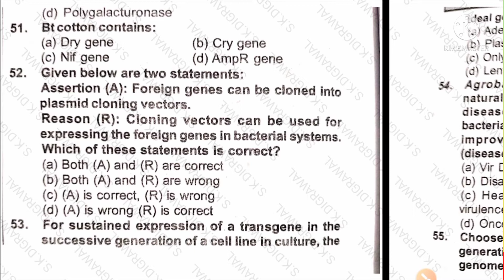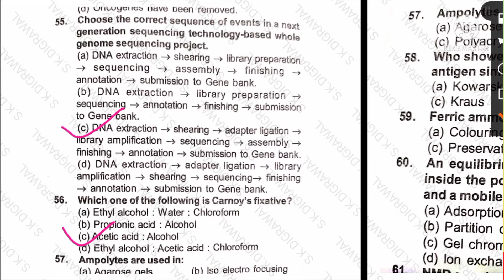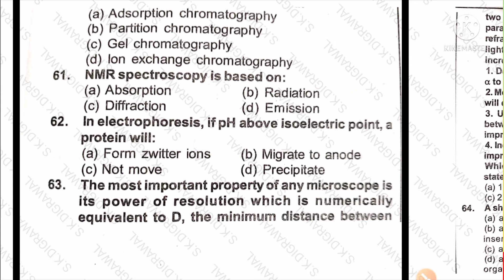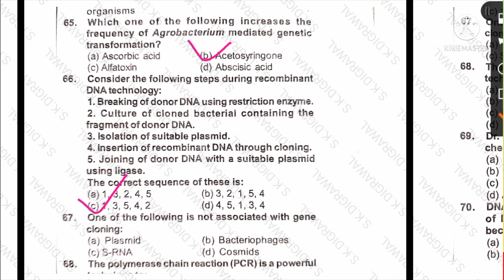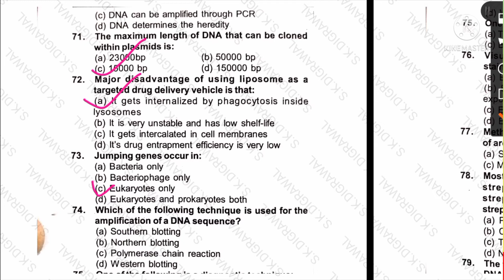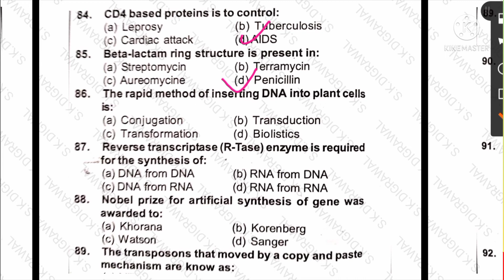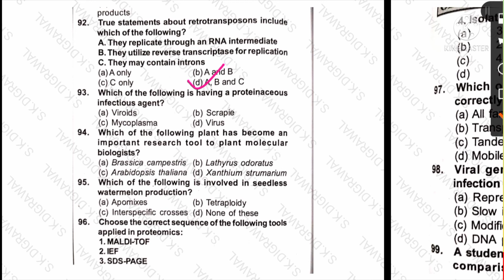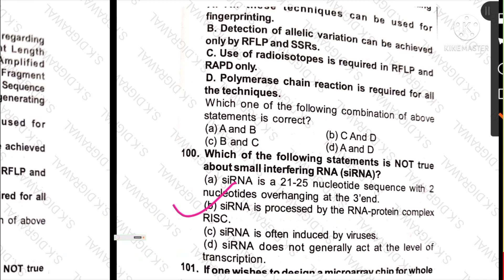MCQ BIOTECHNOLOGY PART-2 || COLLEGE LECTURER || ARS-NET || BOTANY